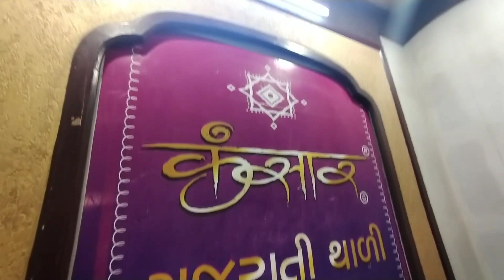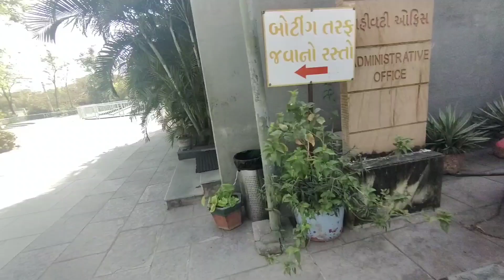কি মুখ দেখাব আব্বাক/ Gujrat ত বজাৰ/ মোৰ কব লাজ নালাগে যি মই প্ৰথম কৰিচো মই কমে/ Ep-4